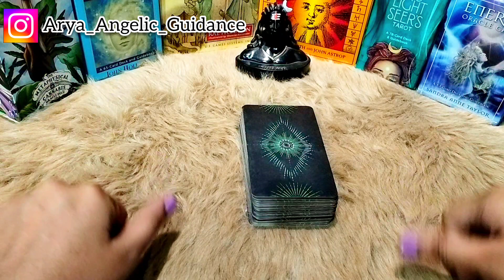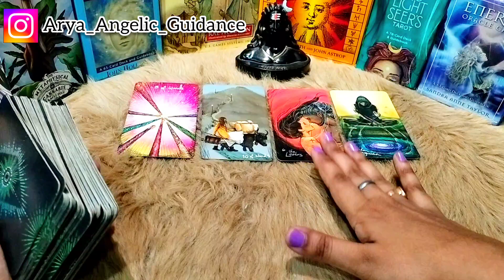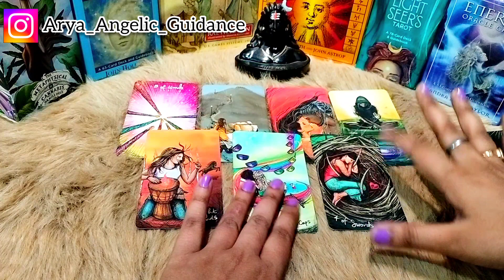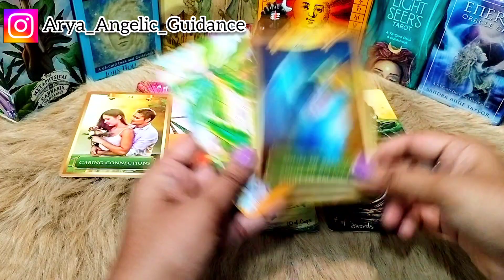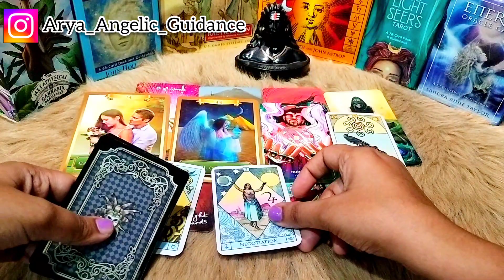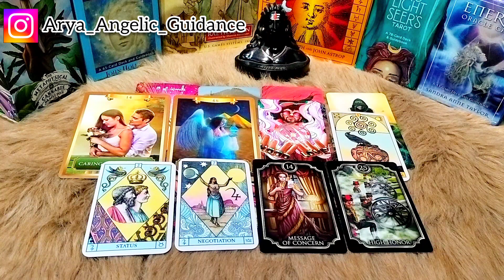💔No Contact 🚫 Seperation | Person on your mind | Tarot Card Reading | In Hindi